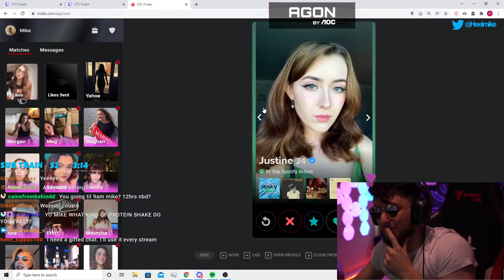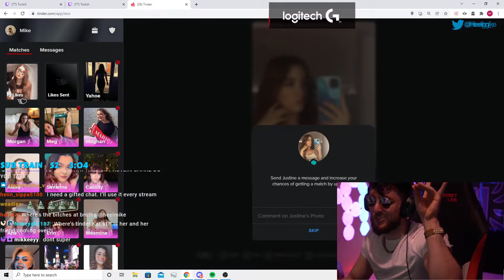Heelmike best moments 01